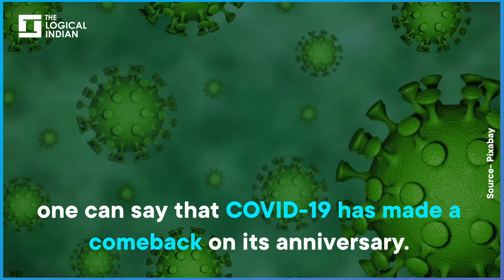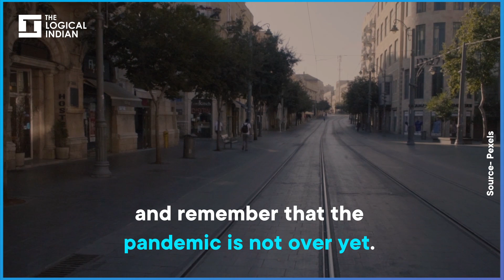One Year Since ‘Janta Curfew’; COVID-19 Makes A Come Back On Its Anniversary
On March 19, 2020, Prime Minister Narendra Modi had urged people to observe ‘Janta Curfew’ from 7 am to 9 pm the next day (March 20, 2020) in the wake of rising COVID-19 infections in the country.

One year later, COVID-19 has made a comeback with 43, 846 new cases registered in 24 hours which is the highest single day spike.